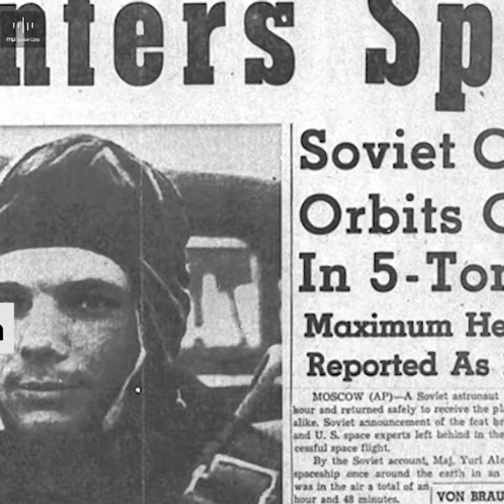Yuri Gagarin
Things you (probably) didn't know about the first man in space.

Footage : Dune Buggy, Dan Beaumont Space Museum, TheForeverSoviet, Eureka